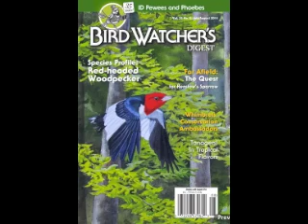Marketing with Bird Watcher's Digest in 2015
Sales and Events Director Wendy Clark discusses the more than 20 marketing channels available via Bird Watcher's Digest.